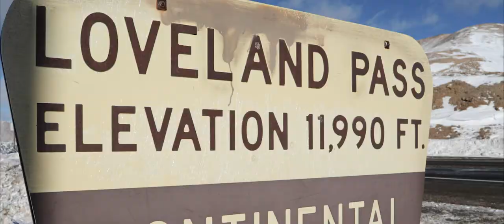2019 Colorado Teaser - Rough Cut - 4K - Canon 1DXMII - Mavic Air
Trailer-A short weekend spent in Colorado!  Shot in Keystone, Golden, Twin Lakes and surrounding cities. Rough cut trailer for our first ever travel video.

Our Equipment:
Camera 1
CFast Card
Camera 2
SD Card
Micro SD Card
Drone Filters
24-105mm Lens
70-200mm Lens
White Balance Card

Edited with Adobe Premier